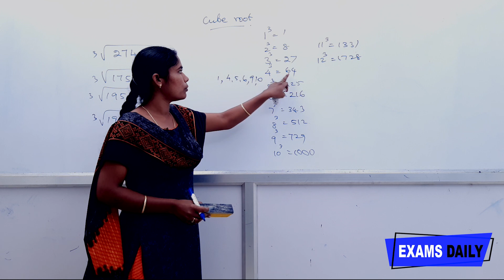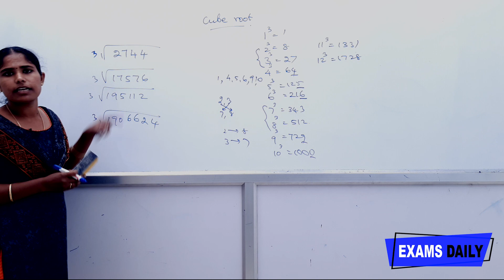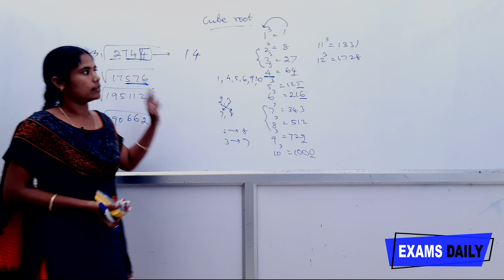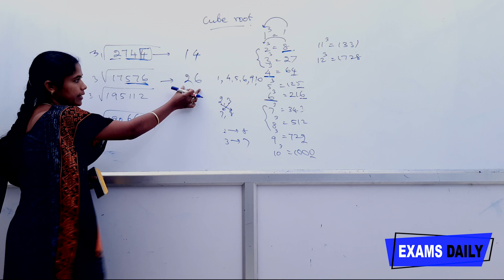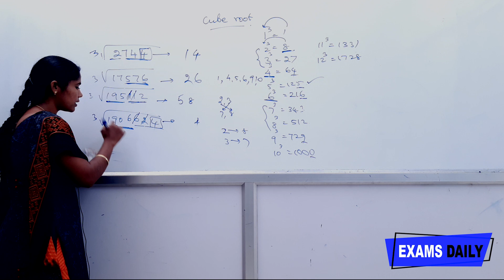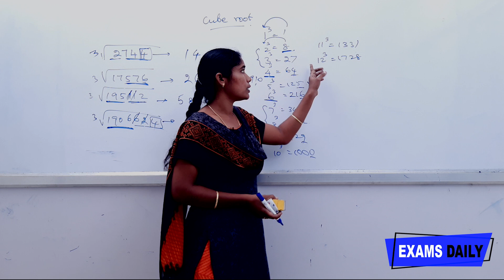3 வினாடிகளில் Cube Root Solve செய்வது எப்படி ? || Cube Root Tricks in Tamil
3 வினாடிகளில் Solve செய்வது எப்படி ? || Cube Root Tricks in Tamil

cube roots tricks,
cube roots maths,
cube roots class 8,
cube roots activity,
cube roots without a calculator,
cube root calculation,
cube root cube root,
cube roots explained,
estimating cube roots,
cube root formula,
maths tricks in tamil language,
maths tricks in tamil for tnpsc,
maths tricks in tamil for tnpsc group 4,
rrb maths tricks in tamil,
bank exam maths tricks in tamil,
banking maths tricks in tamil,
competitive exam maths tricks in tamil,
tnpsc maths tricks in tamil,
how to maths tricks in tamil,